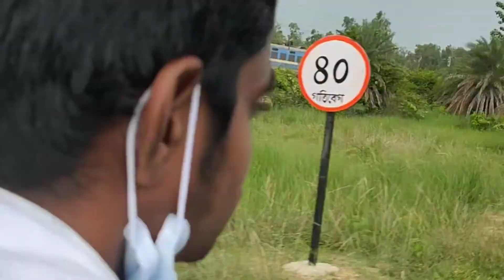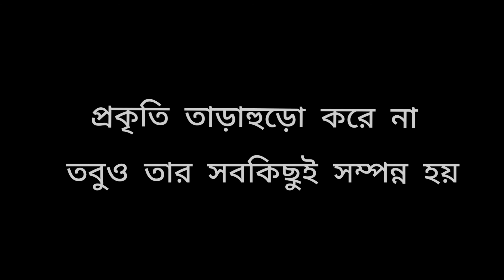পল্লীগ্ৰামের নৈসর্গিক সৌন্দর্য || ঝাড়গ্রাম || Offbeat Jhargram